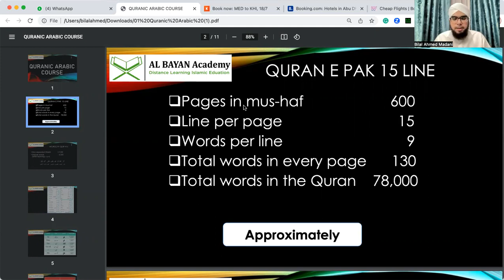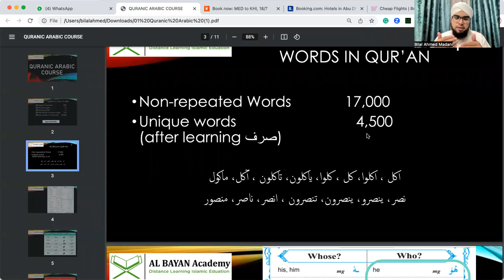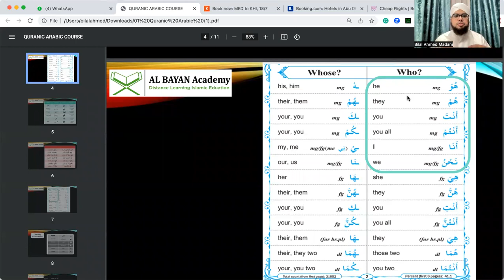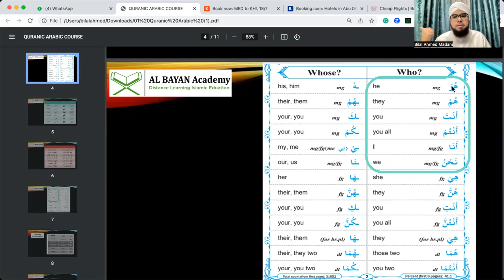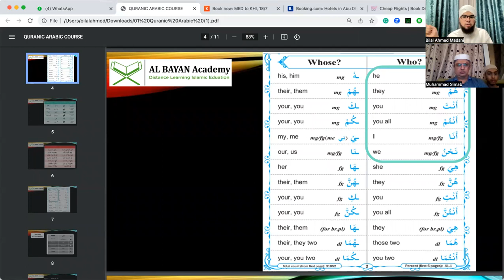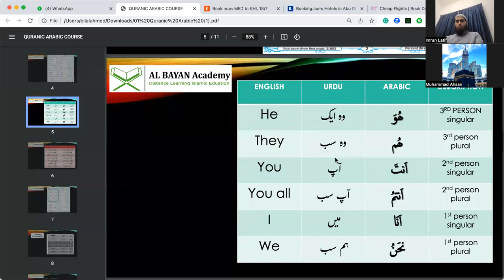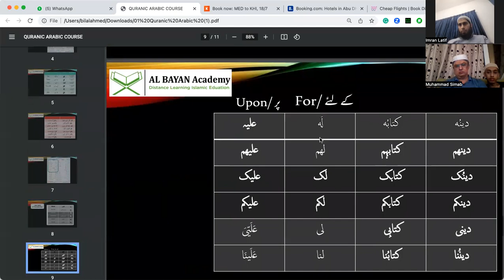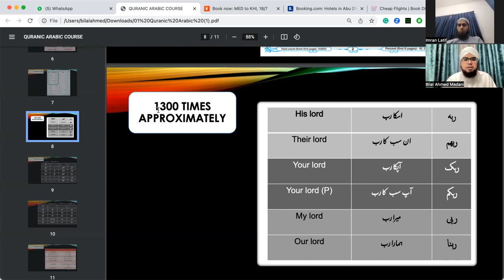Quranic Arabic # 1 - Zoom meeting with student - 2023 by shaikh Bilal ahmed Madani